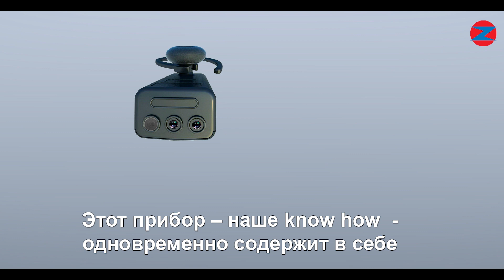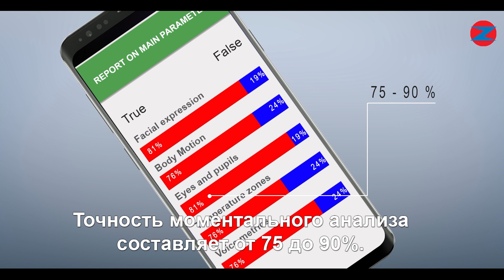В ИЗРАИЛЕ СОЗДАН ГАДЖЕТ, КОТОРЫЙ ИЗМЕНИТ МИР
ZEDEK - миниатюрный прибор для скрытного дистанционного распознавания скрытых мыслей, чувств и эмоций собеседника. Ваш персональный "детектор лжи"! Подробности